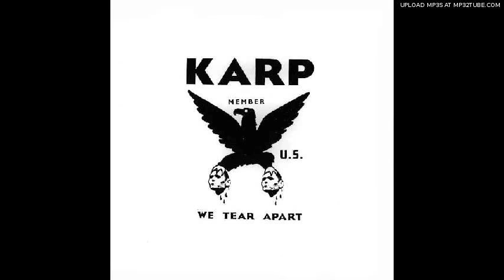KARP - live on KXLU 1995 - Get Your Hands Off My Cake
Karp & Rye Coalition Split [CD, Troubleman Unlimited, 1997]